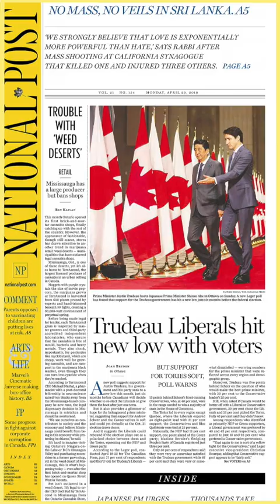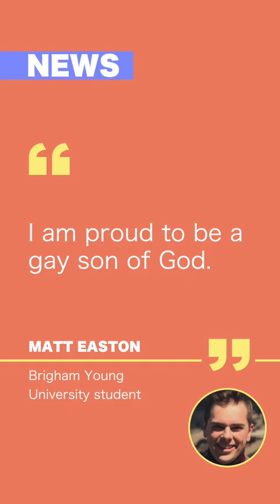On the Same Page: Ep. 013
Let's get on the same page, here's a roundup of news you need to know today.
A missing man was found dead on a flooded road in Arnprior. The Ottawa River continued to rise, closing the Chaudière Bridge between Ottawa and Gatineau. The Simpsons roasted the Ottawa Senators in a new Canadian-themed episode. And the son of baseball great Vladimir Guerrero made his Blue Jays debut over the weekend.
All this plus more news, weather, sports and pop culture.